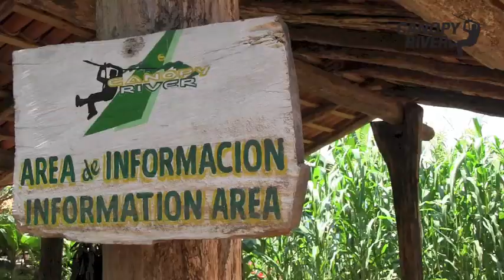River expedition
Canopy River

Adventure tours in Puerto Vallarta.
Canopy, ATV, mule rides, tequila tour, rappel, cross the river, fun actitivies in Puerto Vallarta!
Tours Puerto Vallarta, Actividades Puerto Vallarta
Vive una Experiencia y Aventura increibles en Puerto Vallarta, Con la mayor confianza y seguridad que te ofrece nuestro Equipo.